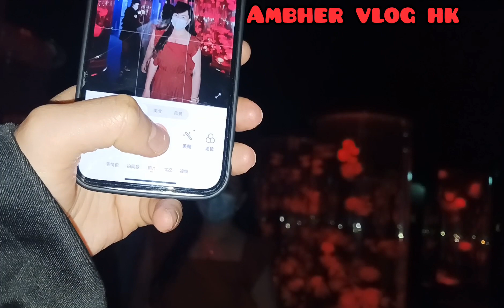ocean park of hongkong